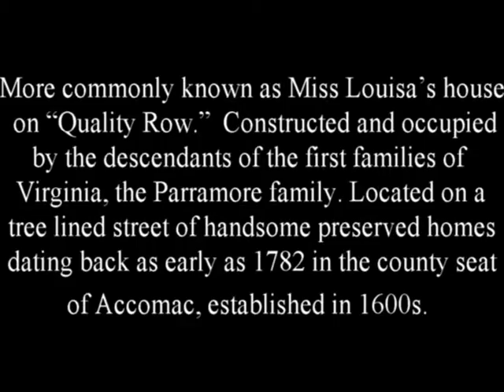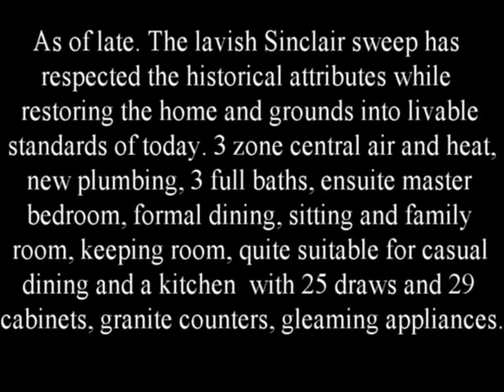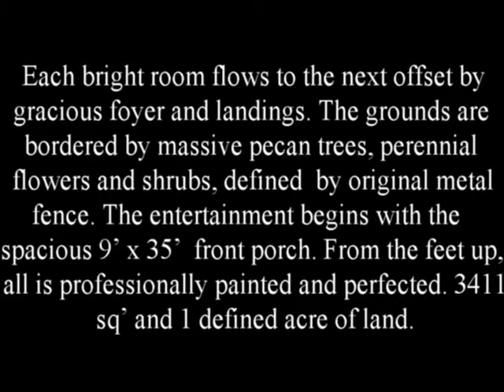Eastern Shore properties for Sale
S#105 Circa 1881 Parramore-Scott House: More commonly known as Miss Louisa’s house on “Quality Row.” Constructed and occupied by the descendants of the first families of Virginia, the Parramore family. Located on a tree lined street of handsome preserved homes dating back as early as 1782 in the county seat of Accomac, established in 1600s. As of late. the lavish Sinclair sweep has respected the historical attributes while restoring the home and grounds into livable standards of today. 3 zone central air and heat, new plumbing, 3 full baths, ensuite master bedroom, formal dining, sitting and family room, keeping room, quite suitable for casual dining and a kitchen with 25 draws and 29 cabinets, granite counters, gleaming appliances. Each bright room flows to the next offset by gracious foyer and landings. The grounds are bordered by massive pecan trees, perennial flowers and shrubs, defined by original metal fence. The entertainment begins with the spacious 9’ x 35’ front porch. From the feet up, all is professionally painted and perfected. 3411 sq’ and 1 defined acre of land. Offered at a very fair price. $374,500.